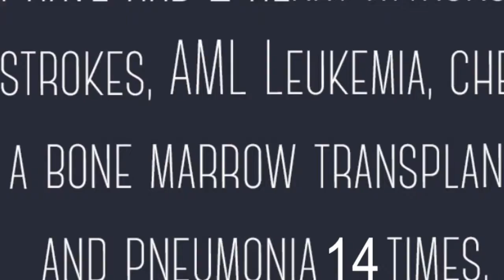Kingdompreneur call with Don Goldstein